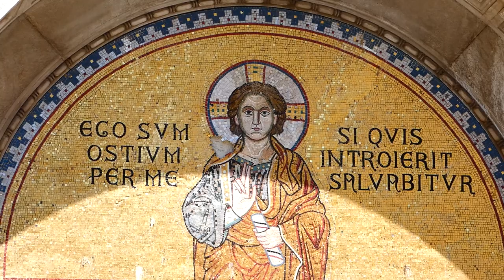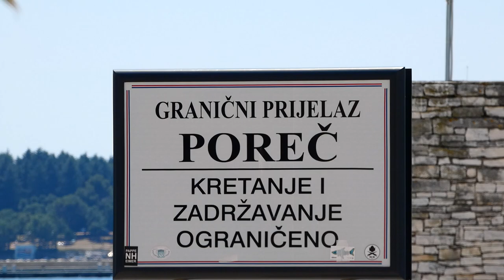Хорватия, Пореч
Набор позиции, точки разворота, паника в умах.
Ключевое слово Пореч, всех выпорол.